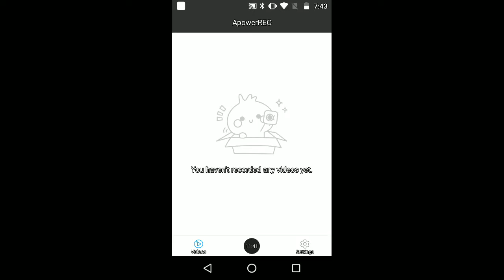Arsenal with my brother